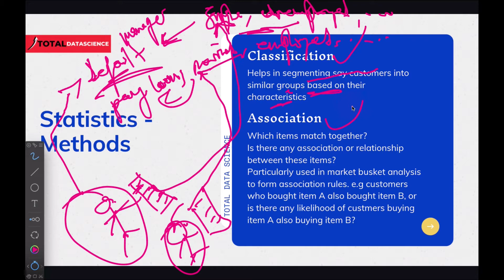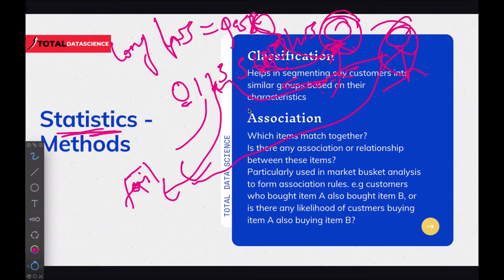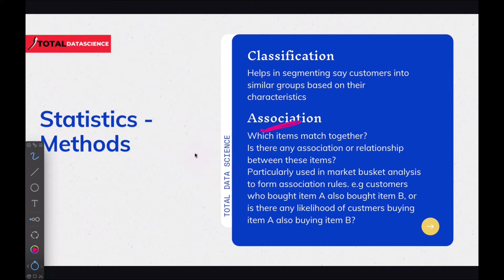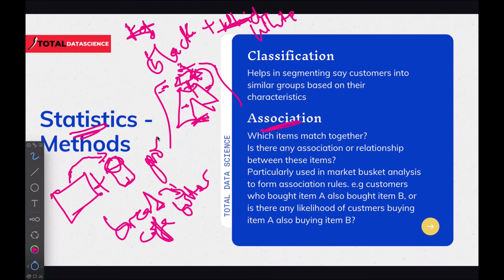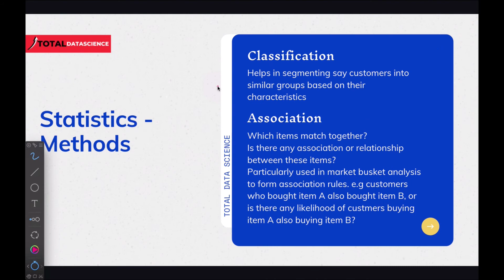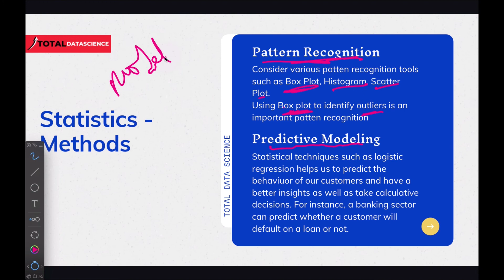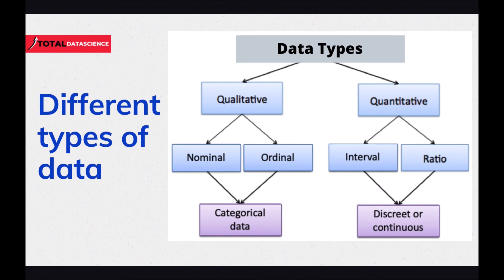PAT 2-Statistics For Data Science-(Statics Methods)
In this tutorial of Statistics for Data Science, we will be diving into the various concepts of statistics necessary for you to start your journey as a Data Scientist or Analyst.
We will be breaking down these concepts own to its basics so that you will get to understand them without any difficulty.

NOTE: We have also taken into consideration the fact that some of you might not even have a statistics background. So if you do not even have a statistics background, don't worry, we have you covered.

This tutorial comes with several subsequent tutorials so make sure to watch the complete tutorials for a better understanding.